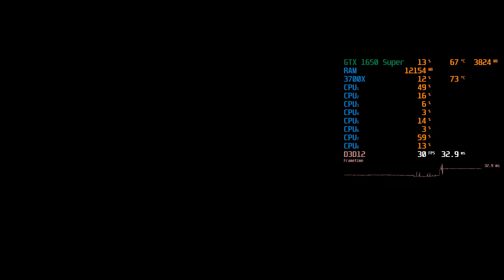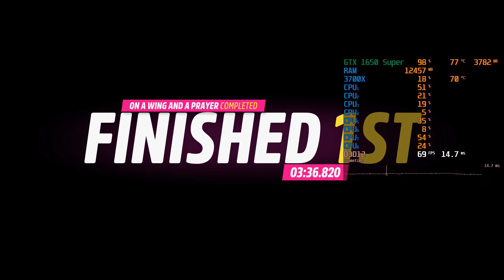Forza Horizon 5 - GeForce GTX 1650 Super & Ryzen 7 3700X | 1440p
Using the Medium preset at 2560x1440 natively with no Vertical Sync and no upscaling settings.

Specs
ASUS B550-PLUS Prime AC-HES
AMD Ryzen 7 3700X 3.6GHz (4.4 GHz Max Boost)
TeamGroup T-FORCE VULCAN Z 16GB (2 x 8GB) DDR4-3200 CL16
Samsung 860 EVO 1TB SATA III Solid State Drive
Samsung 870 EVO 2TB SATA III Solid State Drive
Western Digital Caviar Black 1 TB HDD
PNY GeForce GTX 1650 SUPER XLR8 Gaming Overclocked Edition